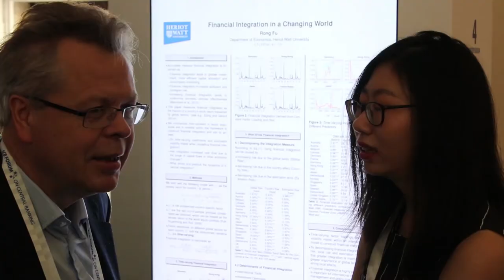Young economists talk about the future of economics at Sintra 2018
Simon Clark, a YouTuber and PhD graduate, recently caught up with the young economists participating at the ECB Forum on Central Banking. They talked about life as PhD students, their research and the future of economics.

Every year the ECB organises a competition for young economists. Selected PhD students present their views on the world economy and share their research with policymakers and top academics in the form of a poster.

Find out more about this year’s finalists and their papers on the ECB